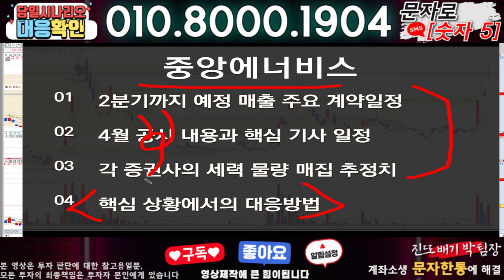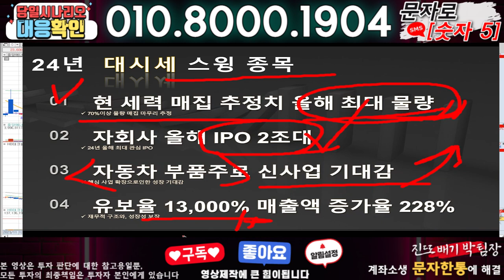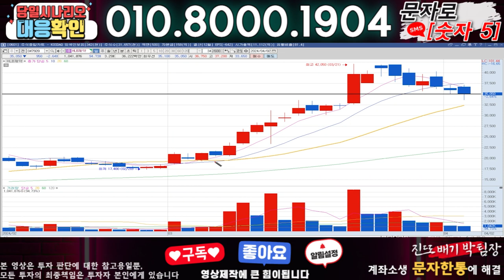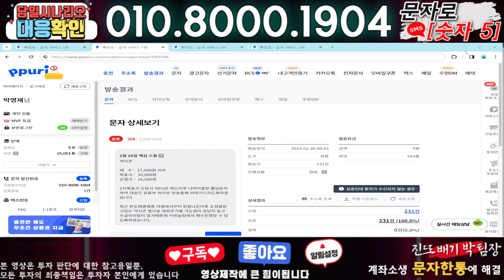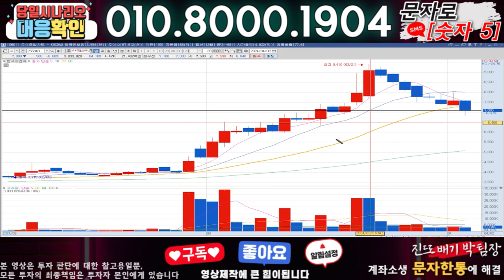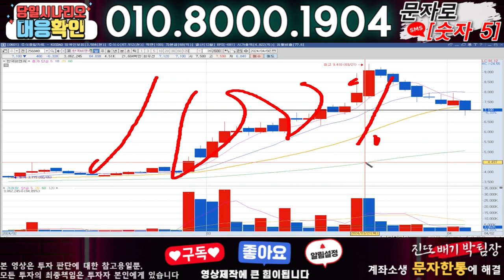중앙에너비스 ) 3분전 기습속보-공식입장발표!! 무슨일인가?